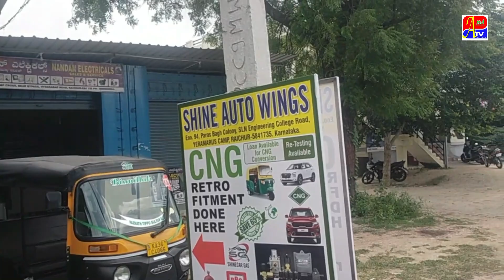AADHE SE ZYADA PAISE BACHAYIYE ! APNI GADI ME CNG FIT KARIYIYE !